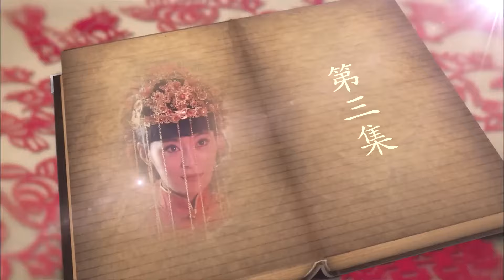好看的抗战剧【陕北尖兵团】03 | 陕北辣妹子#王媛可 带兵周旋于土匪、军阀、日寇之间，灭匪杀敌绝不手软！